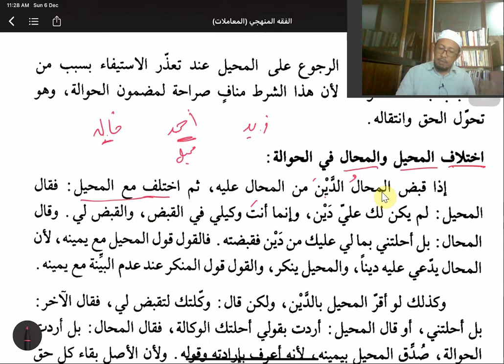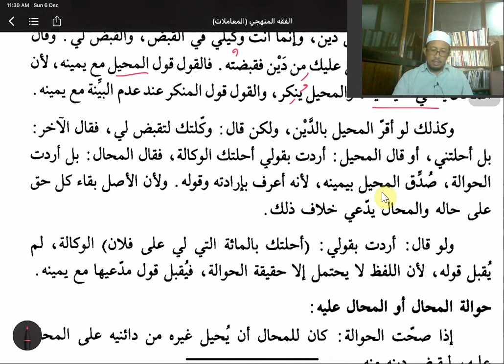Fiqh Manhaji (Muamalat) | Siri 15 | Hawalah | Ustaz Mahadi Mohammad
Siri 15
Pengajian Fiqh Muamalat berpandukan kitab al-Fiqh al-Manhaji
Bab: Hawalah

حكم الحوالة:
هو انتقال الحق من ذمة المحيل إلى ذمة المحال عليه، فإذا صحّت الحوالة باستكمال أركانها وتوفر شروطها ترتب عليه حكمها، وهو: براءة ذمة المحيل من دين المحال، وانتقال الحق من ذمته إلى ذمة المحال عليه. وبالتالي: يسقط دينه عن المحال عليه، مقابل نظيره الذي صار في ذمته وأصبح محالًا عليه، ليوفيه إلى المحتال.